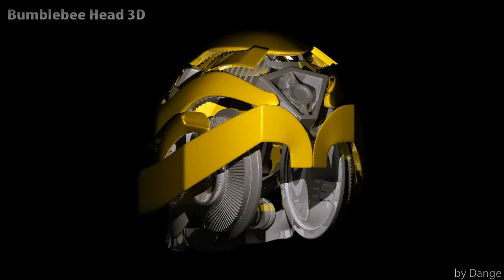[Bumblebee CG Head]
Bumblebee's Head - The Rest fo Bumblebee will follow :D